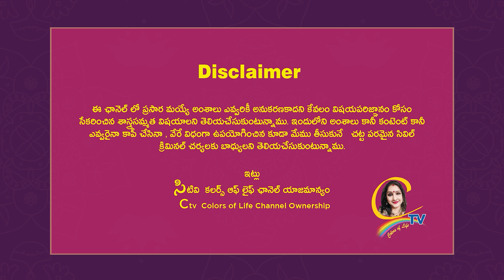నేటి సమాజంలోస్త్రీకి నిర్ణయాధికారం నిజంగా ఉందా..? డోంట్ మిస్ | womenrights | Ctv colors of life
నేటి సమాజంలోస్త్రీకి నిర్ణయాధికారంనిజంగా ఉందా..?డోంట్ మిస్ | Ctv colors of life | Chandrajavadapalli videos

15 శాస్త్రాలకు పైగా నైపుణ్యం సాధించి UNO ద్వారా గౌరవ డాక్టరేట్ పొందిన తొలి భారతీయ మహిళ.